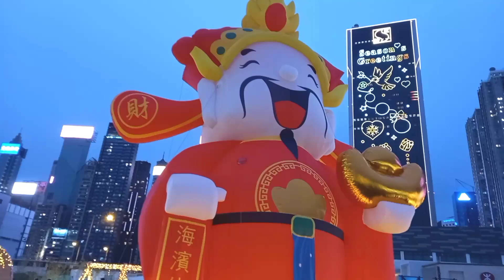TAMAN HONGKONG~HARBOUR CHILL WAN CHAI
Taman hongkong harbour chill wan chai ini adalah taman victoria harbour chill hong kong yang mana belum banyak yang tau,vidio ini adalah vidio review diwisata baru harbour chill yang sebelumnya sudah tayang,ini karena masih ada yang tersimpan dari pada dihapus karena ini momen bagus buat diingat buat saya pribadi jadi ngga ada salahnya nanti akan selalu aku lihat dan aku kenang bila sudah tidak dihongkong lagi,semoga menghibur dan bermanfa'at atas rivew tayang ulang ini dan mohon dukunganya untuk like komen share subscribe dan pencet tombol loncengnya agar kalian mendapatkan notifikasi dari vidio2 terbaruku terimakasih..

harbour chill wanchai hongkong mbolanghongkong, harbour chill hong kong/shayne, harbourchill hong kong, harbour chill at harbourfront hong kong.